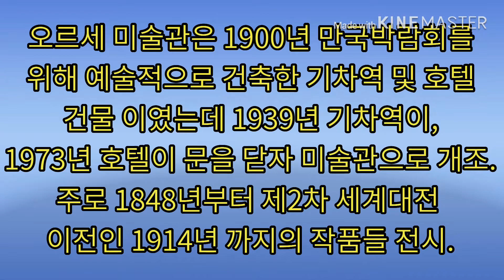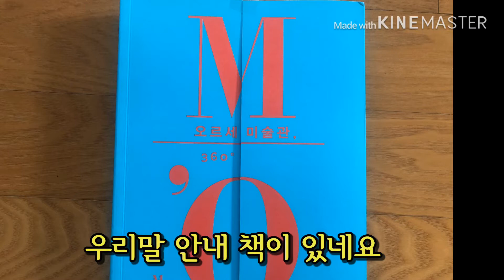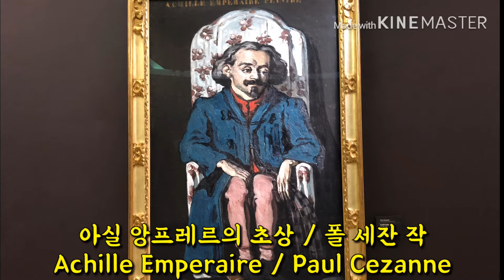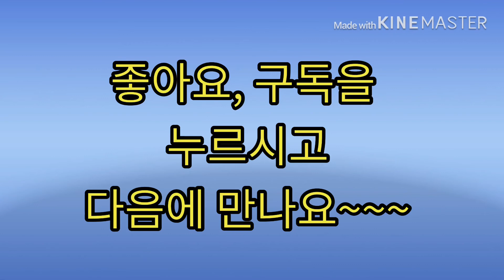학수고대의 유럽여행 France Paris (EP 3) 파리 오르세미술관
학수고대의 유럽여행
오늘은 오르세 미술관을 관람 했습니다
마네, 모네, 고흐, 밀레, 쿠르베, 카바넬 등
유명 작가의 그림을 보았습니다